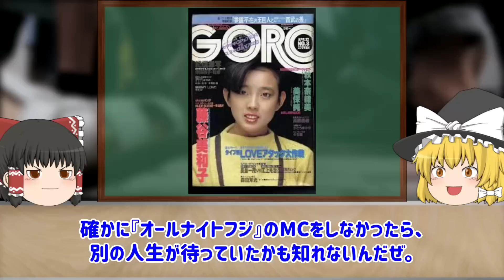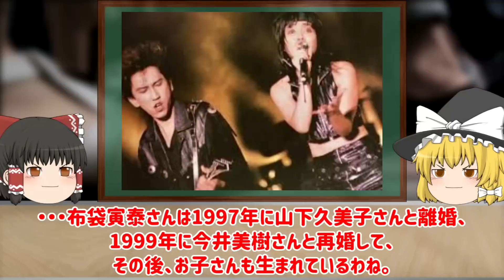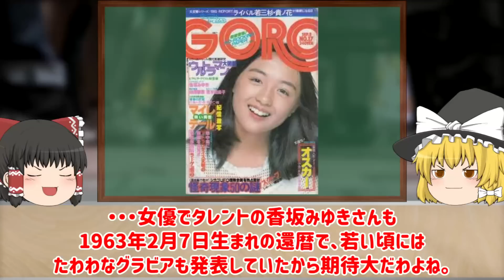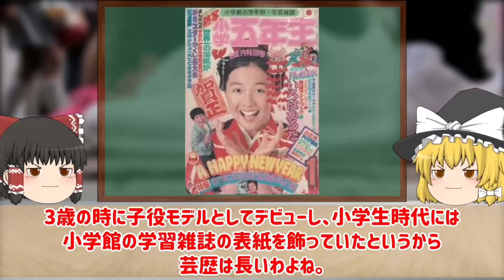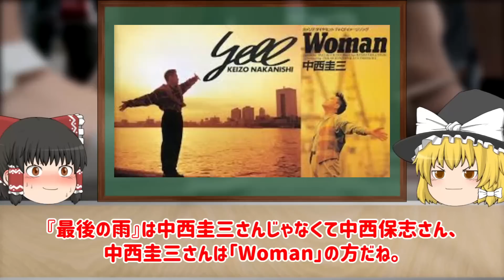【ゆっくり解説】第2弾！還暦グラビアが見てみたい芸能人についてゆっくり解説！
関連動画

今回は、第2弾！還暦グラビアが見てみたい芸能人についてゆっくり解説していきます！